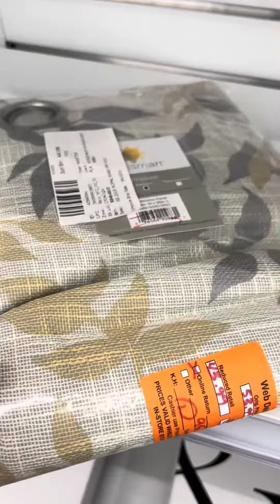来看看美国已经破产的家具商店，bed and bath beyond. 看看能不能淘到什么好货吧！美国